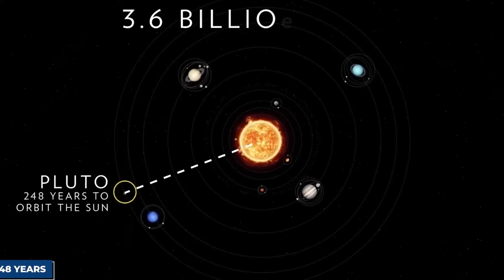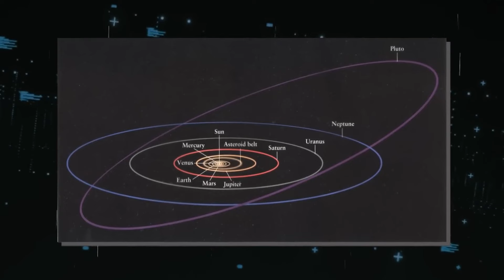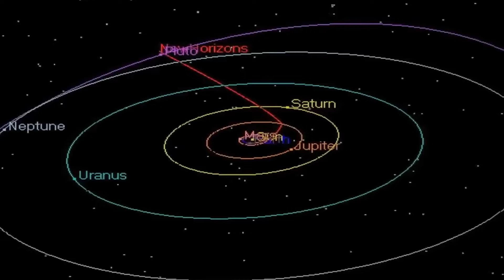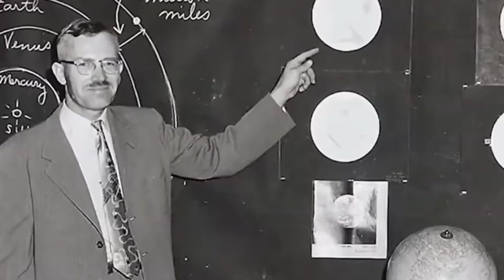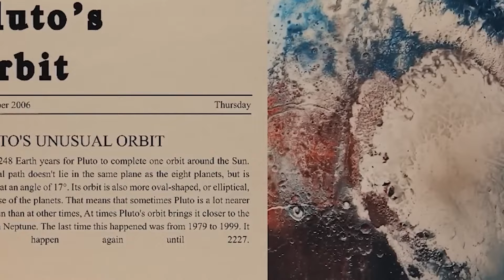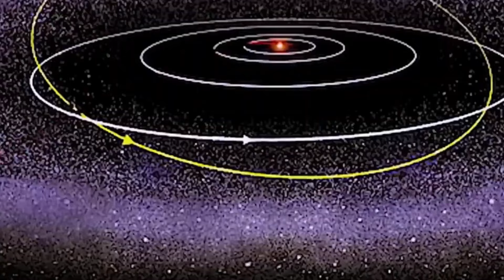Neil deGrasse Tyson: "Pluto JUST Collided With Neptune And Something Terrifying Is Happening!"